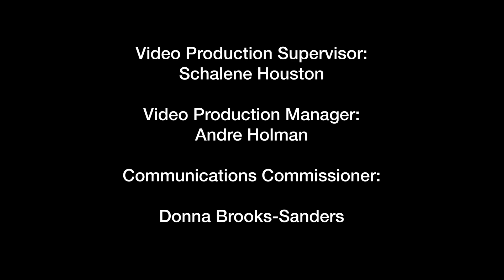A Unique St Louis Tapestry Is Looking for a New Home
A one of a kind tapestry featuring several St. Louis landmarks is looking for a new home. STL TV host Steve Potter interviews owner Marsha Schuman about this one of a kind piece of art and its history.